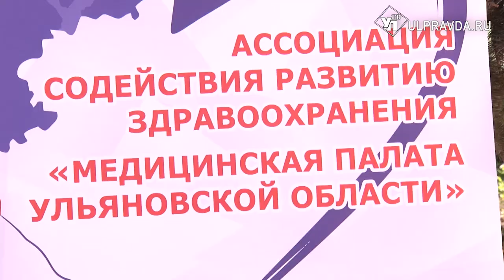Всегда на передовой. Ульяновским медикам вручили награды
В воскресенье в России отметят День медицинского работника. Медицинская палата Ульяновской области подвела итоги ежегодного конкурса профессионального мастерства и наградила лучших медиков и фармацевтов.